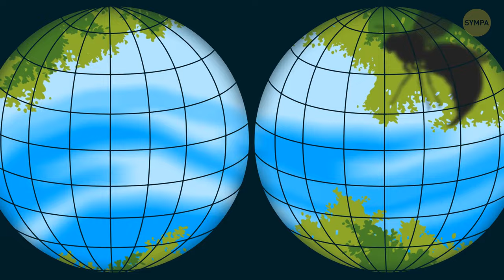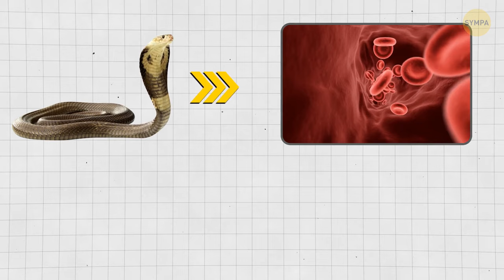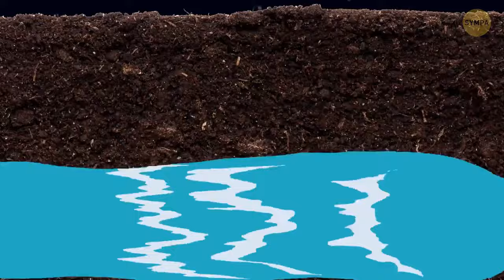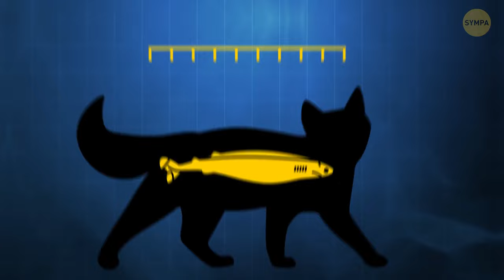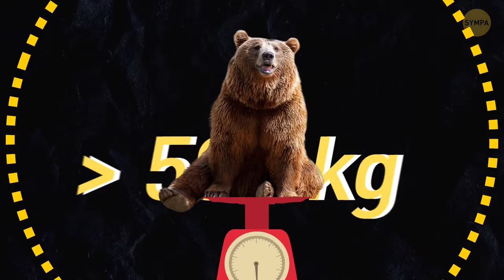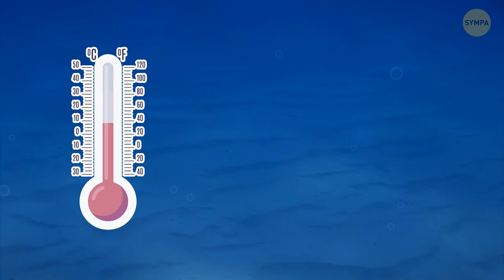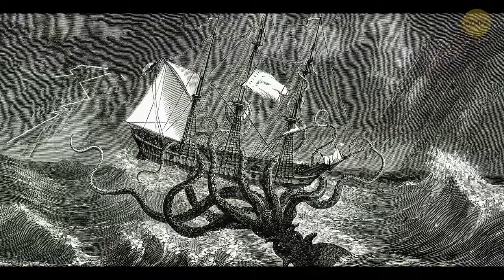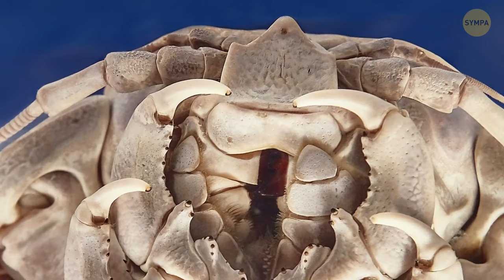80+ faits sur les animaux que vous trouverez sur Google le plus rapidement possible